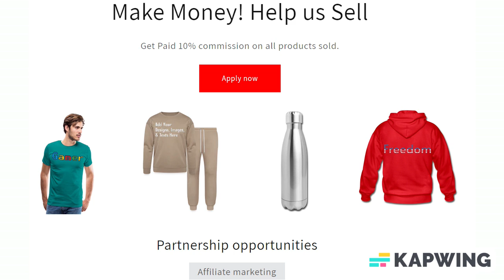Sitcom Comedy Gifts for TV Show Watchers Men's Premium T-Shirt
Are you or someone you know a fan of sitcoms, or tv shows? Then this design is for you. Great present for binge watchers and tv show enthusiasts.

*100% cotton (heather gray and heather ice blue are 95% cotton /5% viscose. Heather blue & charcoal gray are 80% cotton/20% polyester. Heather burgundy is 60% cotton/40% polyester. Heather oatmeal is 99% cotton/1% viscose) | Fabric Weight: 4.42 oz (lightweight)

About us